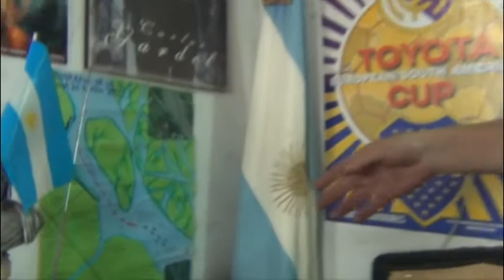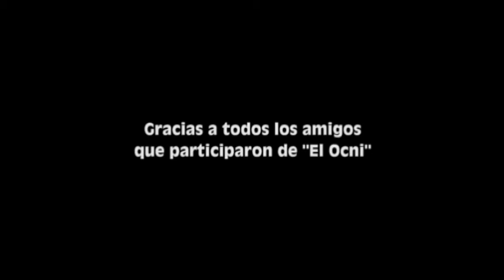Filmación del cortometraje "El Ocni"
Imágenes inéditas de la filmación del cortometraje presentación de "En Cuentos Cercanos del Tercer Libro", de Aldo Ruffini y Pablo Rozadilla (Yaguarón Ediciones, 2013).